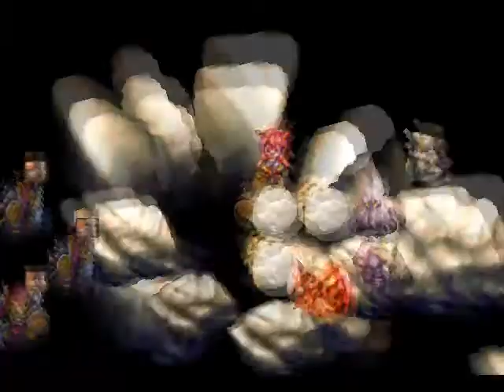Let's Play Arc The Lad 2 (pt 128)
In this episode, we see the mighty powers of Diekbeck with exp stuff.  Then we head to Romalia.

Kenshin1913 store